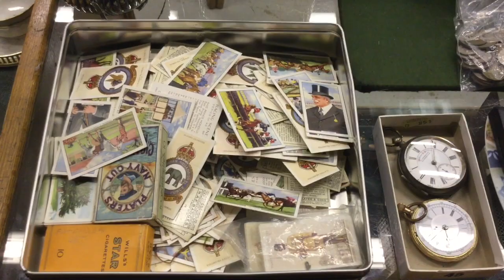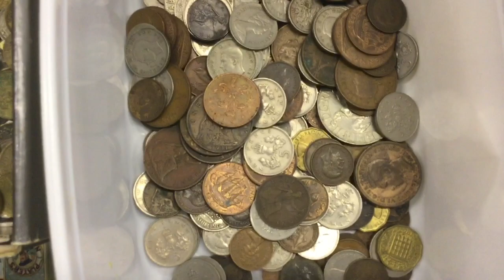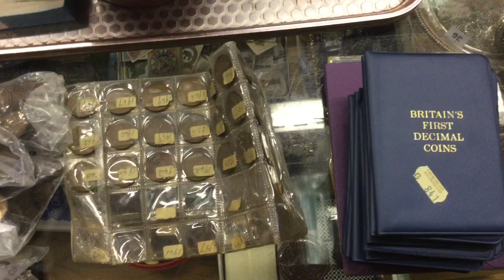Churchgate Auctions General Sale 1 October 2016